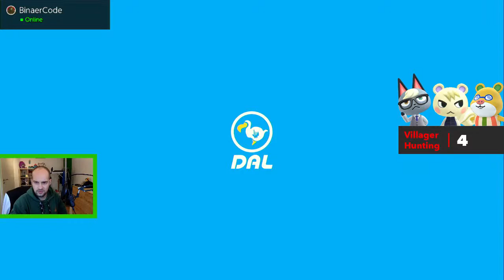VILLAGER HUNTING: Gunnar, Huschke oder Günther | Animal Crossing: New Horizons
Heute kommt der erste Animal Crossing: New Horizons Villager Hunting Stream! Wir suchen nach Gunnar, Huschke oder Günther.

▶︎Livestreams:
Montag ab 18:30 Uhr
Mittwoch ab 18:30
Donnerstag ab 18:30 Uhr
Sonntag ab 11:00 Uhr

▶︎DaKlub Mitglieder:
DosKolossos - Level #3
Hanna - Level #1
DerLeinadX - Level #3
Kuruka 95 - Level #3
Nudel-Senpai - Level #1
Janine aka J9 - Level #1
Emzudemil - Level #2
Schneevoli - Level #1